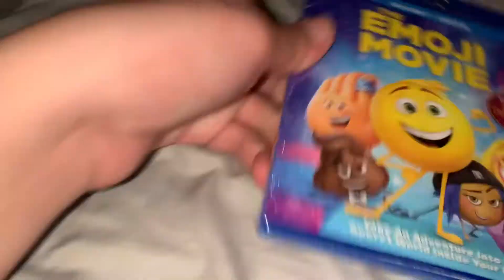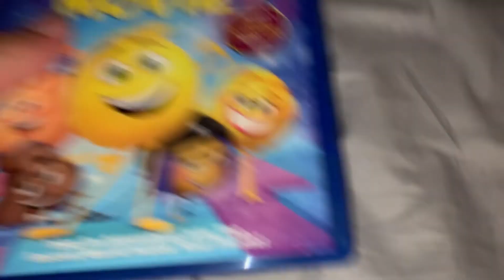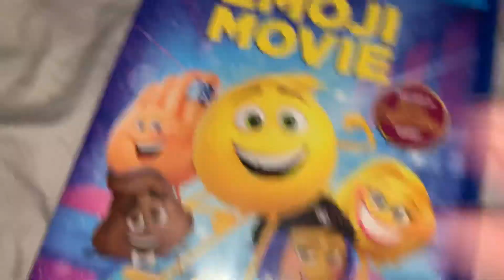The emoji Movie Blu Ray Un boxing